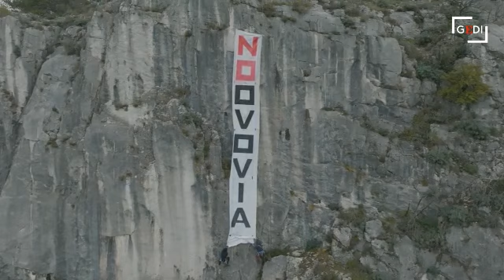Cabinovia di Trieste, lo striscione di protesta gigante srotolato in Carso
"Oggi qualcun* ha deciso di esprimere la sua contrarietà allo stupido e dannoso progetto dell'ovovia, proprio nell'ambiente che verrebbe distrutto dalla sua costruzione. Ci vediamo lunedì 5 dicembre davanti al Comune di Trieste alle 18.30, per difendere dalla devastazione il territorio in cui viviamo!" Sono le parole che accompagnano il video che mostra alcuni attivisti contro la Cabinovia srotolare uno striscione gigante in Carso. Tutto questo alla vigilia della seduta straordinaria del Consiglio comunale convocato domani (lunedì, appunto) sul tema. L'articolo